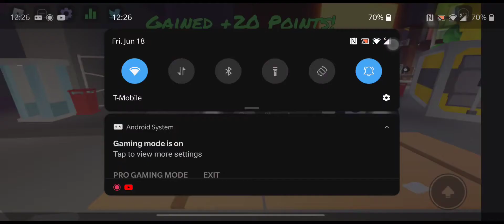Roblox funky friday all aflac songs